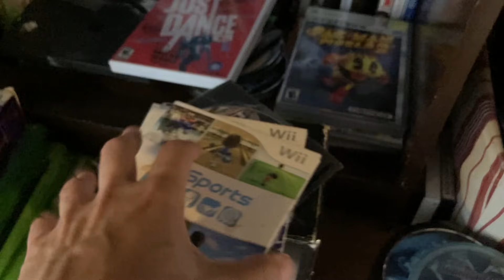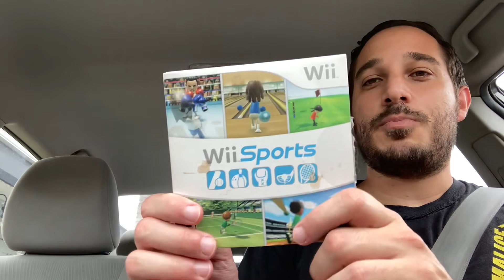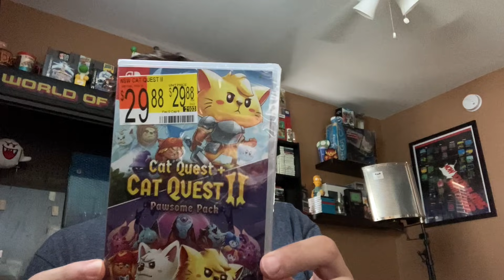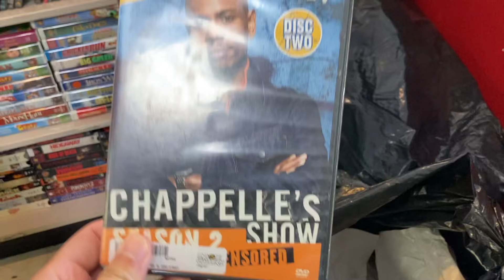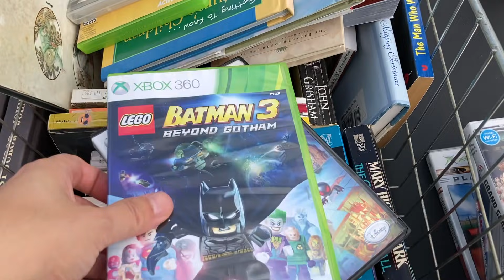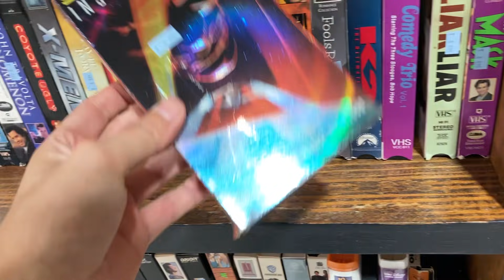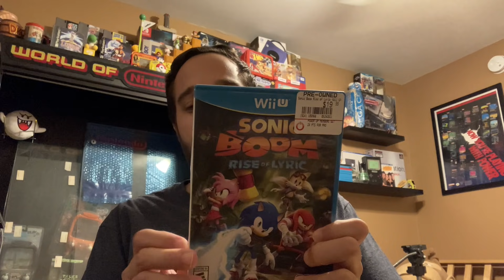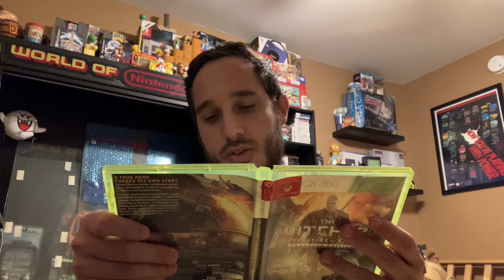This Thrift Store Had VIDEO GAMES! 🥵 | Live Video Game Hunting Ep. 71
Back with a brand new episode of live video game hunting. This is how we add new games to the growing video game collection for CHEAP!  LIKE the video and turn that bell on so you can be notified!